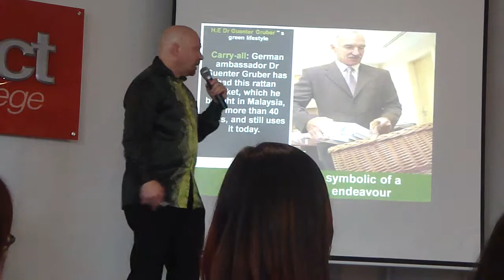Recycling - Matthias Gelber talk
Green talk on Negawatt Energy campaign and recycling in Malaysia